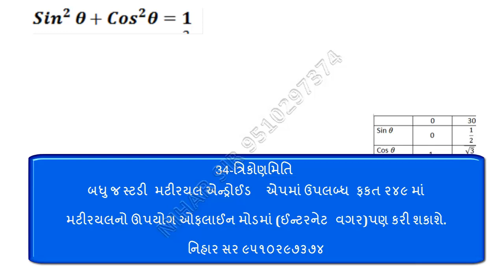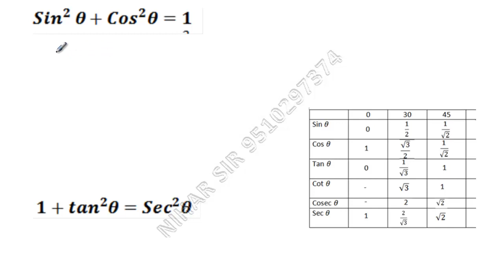34 - ત્રિકોણમિતિ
[For more videos click the link Given below]
Download Our android app
Go to Google play store Search “kachhua”